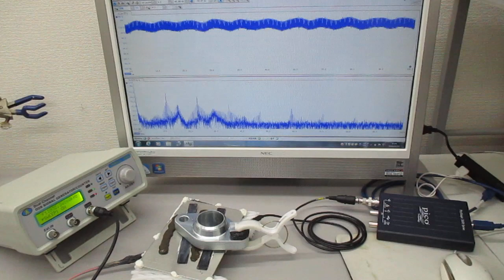超音波プローブの発振制御に関する基礎実験（非線形共振現象の観察） ultrasonic-labo